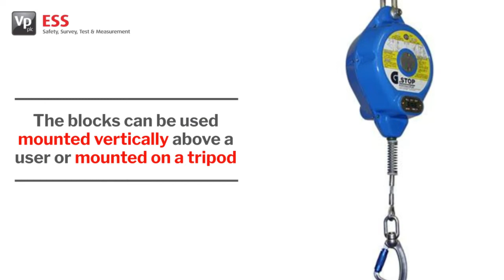Globestock G Stop Retractable Fall Arrester | Vp ESS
The Globestock G-Stop Fall arrest blocks can be used mounted vertically above a user or mounted on a tripod. In the event of a fall, the braking mechanism is activated, to effect a fast but controlled arrest, with minimal stress to the body. The G-Stop fall arrester offers the user full protection from falling whilst allowing complete mobility when working at height.

The retractable fall arrester offers the user full protection from falling whilst allowing complete mobility when working at height. Should a fall occur, the self-retracting lifeline (SRL) will be pulled out of the block at an accelerating rate and when a cable speed of approximately 1.5/sec is reached the braking system is activated. Once activated, the fall is quickly and smoothly arrested exerting minimal forces upon the user's body. When the load is released the cable automatically retracts back into the fall arrester.

Key Features:
· Robust lightweight aluminium housing
· Cable lengths: 7m to 34m
· Weight: 12-23kgs
· Shock absorbing brake mechanism
· Auto-lock, fall lock karabiner
· 5mm Galvanised or stainless steel cables available
· Stopping distance of approx. 0.6m to 1.0m
· 136kg safe working load across all lengths